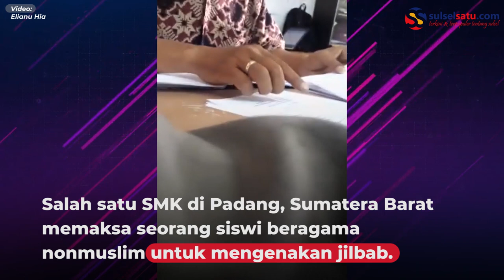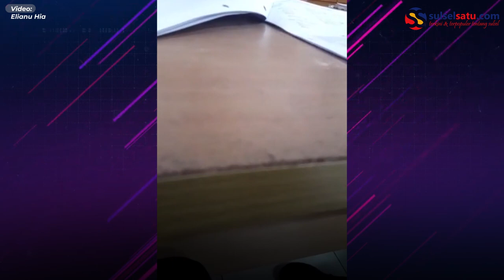Siswi Nonmuslim di Padang Dipaksa Memakai Jilbab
. Salah satu Sekolah Menengah Kejuruan (SMK) di Padang, Sumatera Barat memaksa seorang siswi beragama nonmuslim untuk mengenakan jilbab.

Dalam video terlihat adu pendapat antara orang tua siswi dengan pihak sekolah terkait penggunaan jilbab.

Video tersebut dibagikan oleh akun Facebook Elianu Hia, Kamis (21/1/2021).

Video terkini dan terbaru..